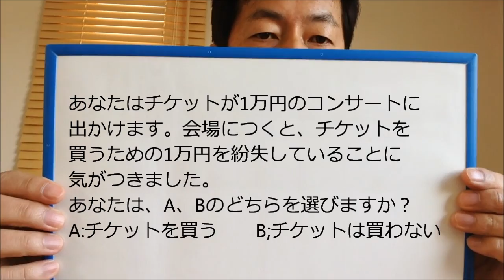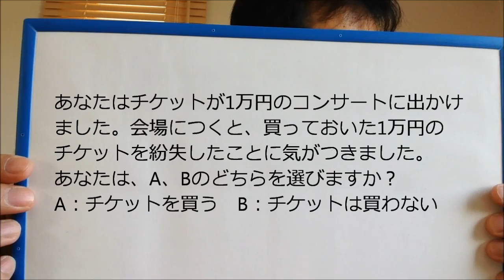マネー心理学 カンジョウのカンジョウ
『無料メール講座』でお金についてのマインド・ノウハウ・スキルを体系的に身につけたい方はこちらのメルマガをお読みください。